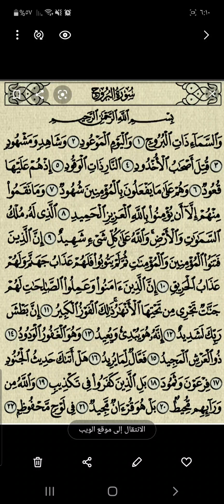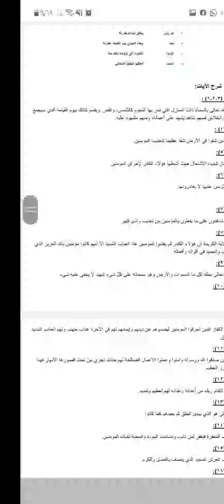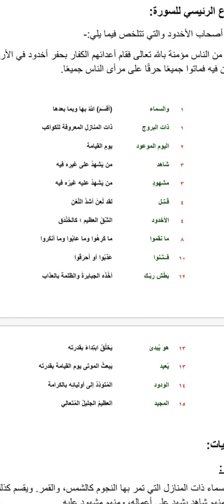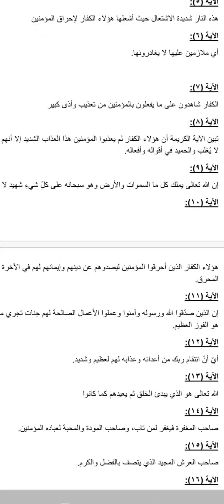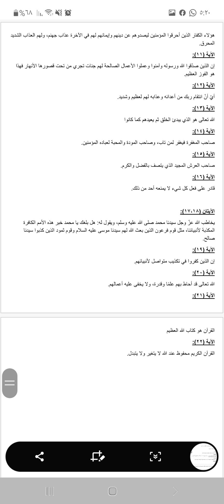سورة البروج للصف الرابع